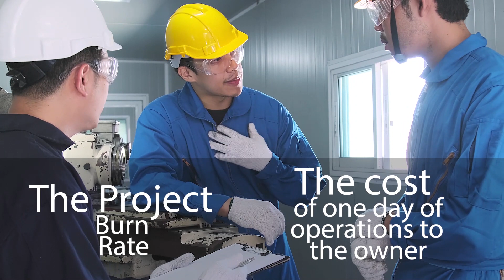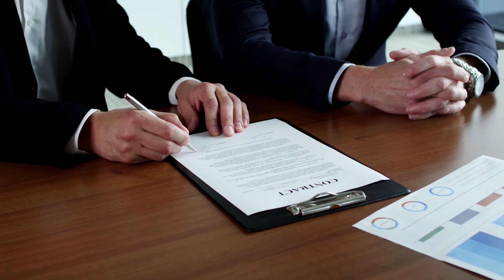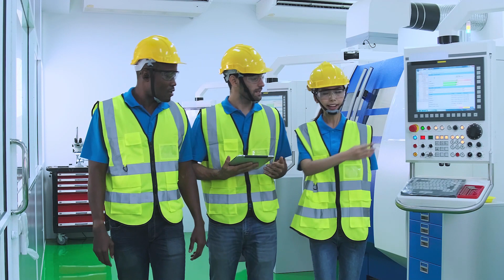Do You Know The 9 Commissioning Critical Success Factors?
Start here for more resources to help you with commissioning of industrial plant process and energy systems: